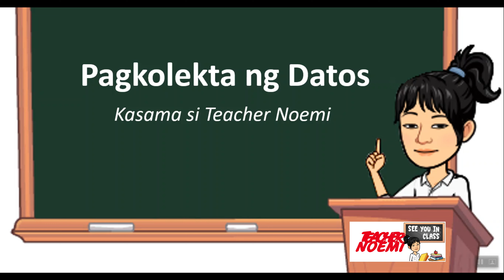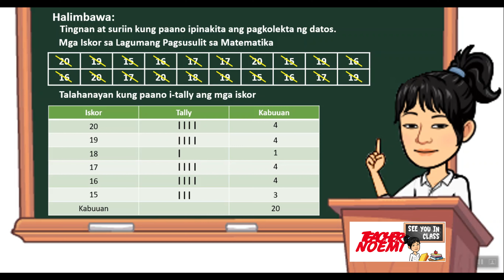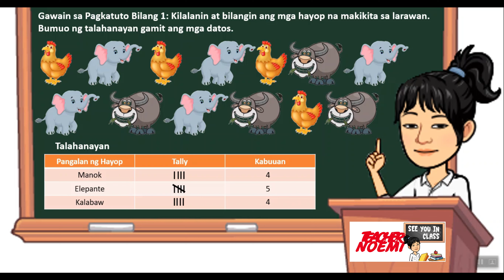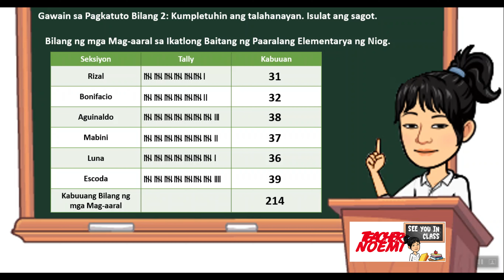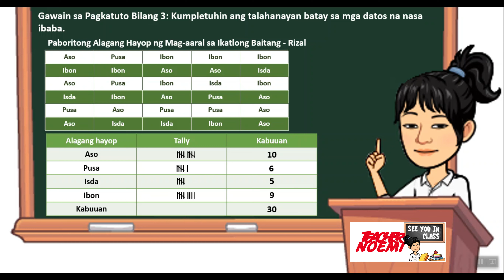Pagkolekta ng Datos Kasama si Teacher Noemi